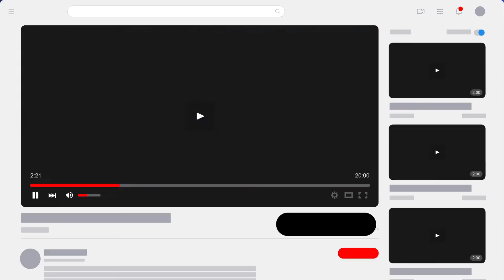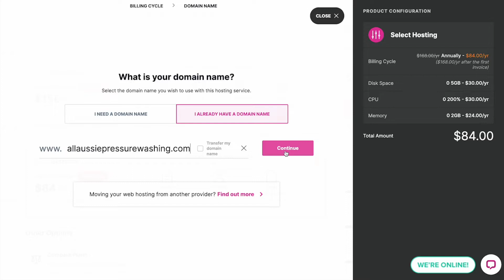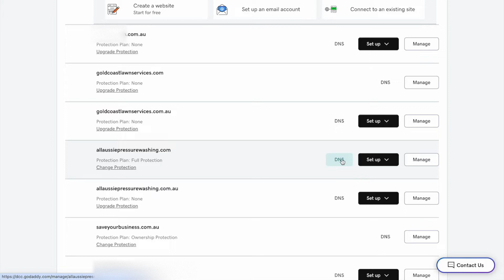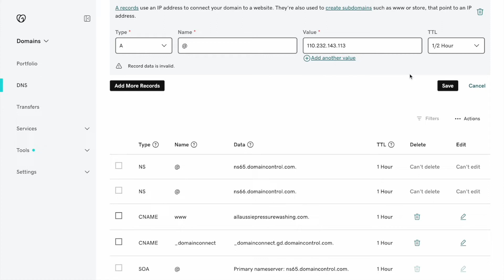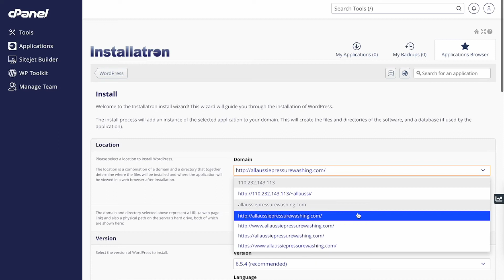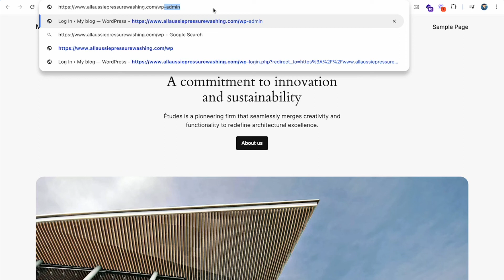How To Setup Website Hosting In 2024 - Australia & New Zealand (VentraIp)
Ready to launch your website in 2024?

Whether you're in Australia or New Zealand, this comprehensive guide will walk you through the entire process of setting up website hosting, from start to finish.

In this video, we'll cover:

🔍 Choosing the Right Hosting Provider - We'll compare popular hosting services suitable for Aussie and Kiwi users.

🌐 Registering a Domain Name - Tips on selecting and registering a domain that represents your brand.

⚙️ Setting Up Your Hosting Account - Step-by-step instructions for setting up your hosting account, including cPanel and other management tools.

📥 Installing WordPress - A quick tutorial on installing WordPress, the world's most popular content management system.

🌍 Configuring DNS Settings - Learn how to configure your domain's DNS settings for smooth operation.

🔒 Website Security Essentials - Important security measures to protect your website from threats.

🚀 Optimising Website Performance - Tips to ensure your website loads quickly and efficiently for users.

Whether you're a beginner or looking to upgrade your existing website, this video is packed with essential information to get your site up and running in no time.